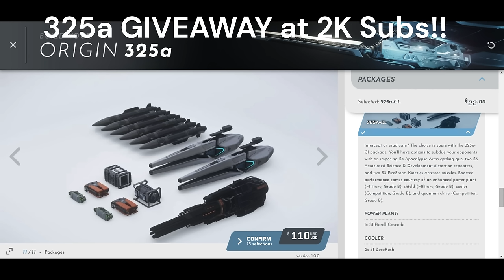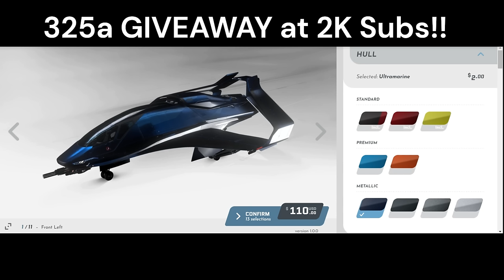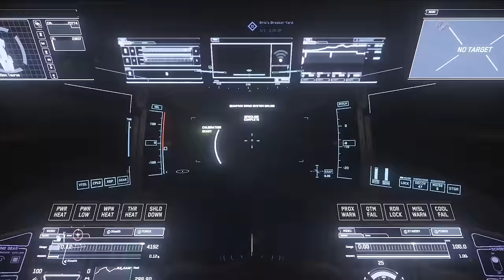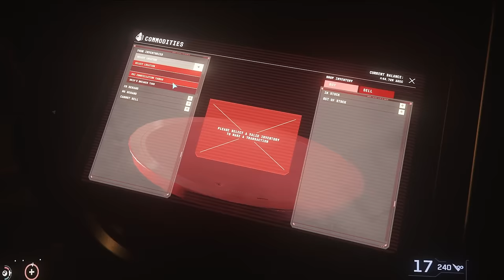Connie Taurus - Star Citizen Bounty Hunting | Easy Solo Millions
Star Citizen Referal Code - STAR-YQQV-BZDM

Great times are here for you whenever you need them
ty!! "Music by Karl Casey @ White Bat Audio"